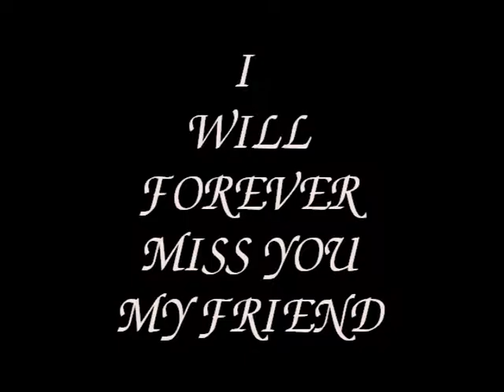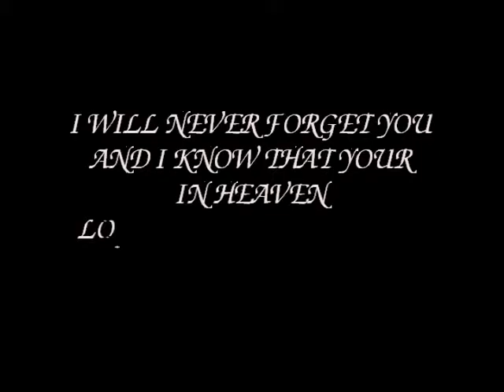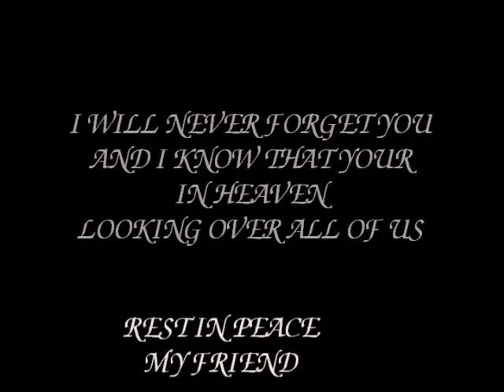Gone Too Soon (Diamond Cheese Skosana)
Memories that will stay in our hearts forever..
Actor, Producer and A Friend.